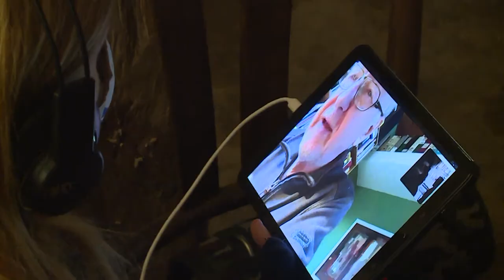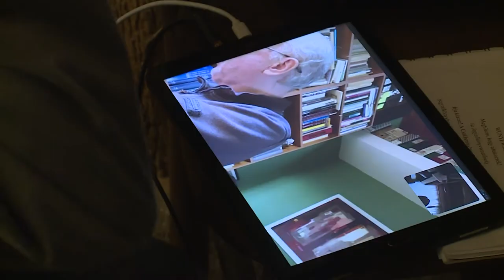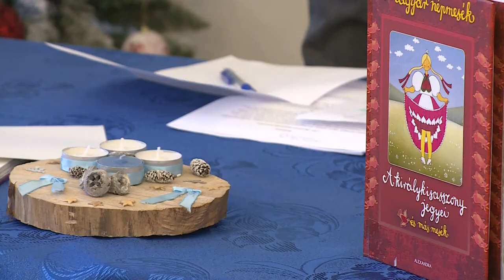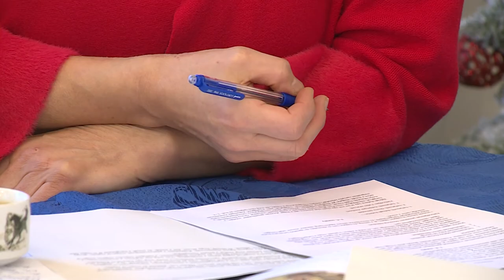201215 Paletta magazin Szikora János